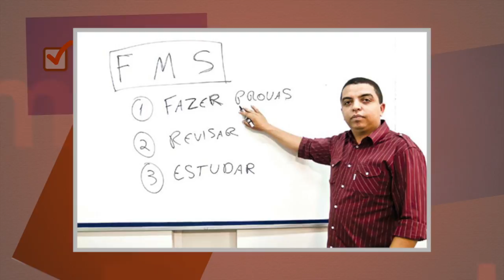Quadro Na Cama recebe professor Márcio Lima